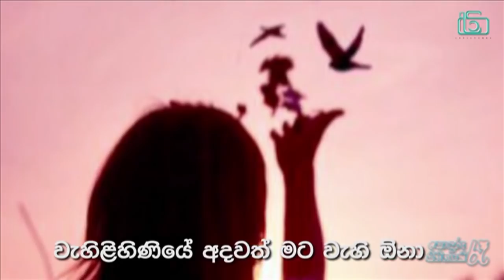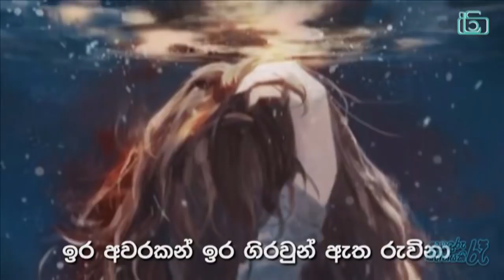Gigurum Nagana - Nilaksi Gunathilake & Saman Lenin | ගීතයකින් ජීවිතය කියවමු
From Soduru Sihinayaki Raa Musical Program

Dental Surgeon - Dr.Asela Wijesundara (BDS-SriLanka, Msc-England)

Rosewood Dental & Medical Hospital, No.119/3, Ragama Road, Kadawatha.